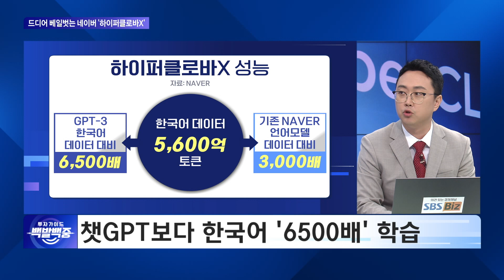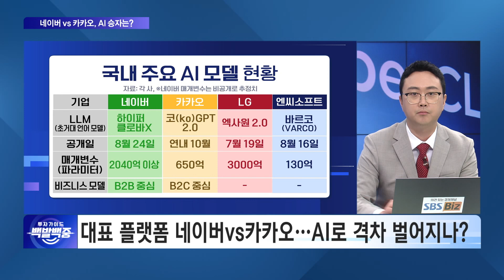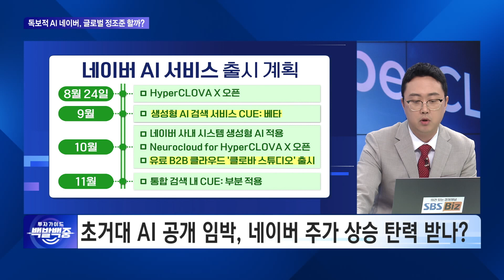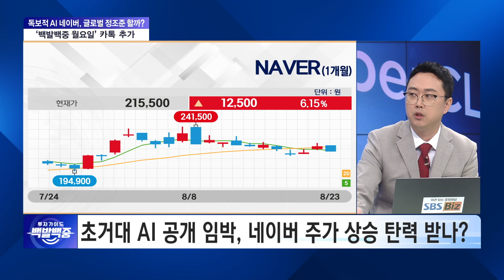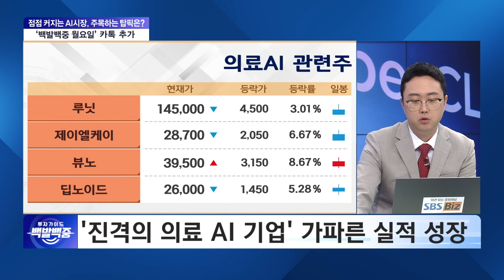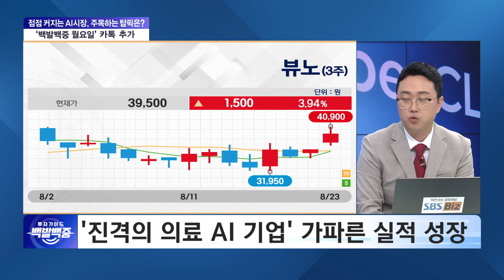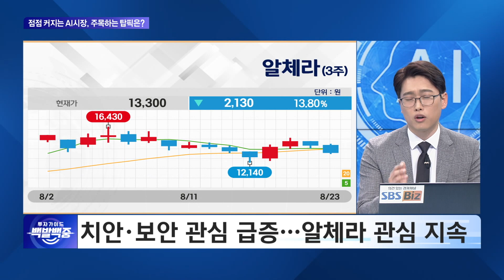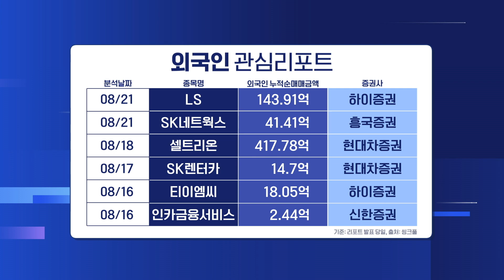드디어 베일 벗는 ‘하이퍼클로바X’ 빅테크AI 대항마 될까? /백발백중_야간개장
원샷원킬! 백발백중! 명사수들의 '진짜' 전략!

SBS Biz ▶투자가이드 백발백중◀
매주 월~목 밤 9시30분 본방사수!